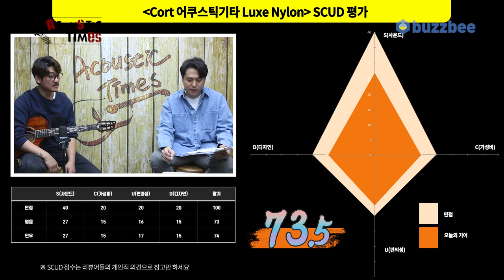[AcousticTimes 1209회] Cort 어쿠스틱기타 Luxe Nylon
0:00 오프닝
3:54 제품 특징
6:02 스펙 (Spec)
7:24 사운드 테스트
13:29 시연 (Demo)
14:59 한줄평
14:39  SCUD 점수